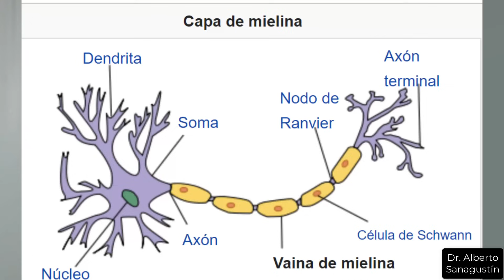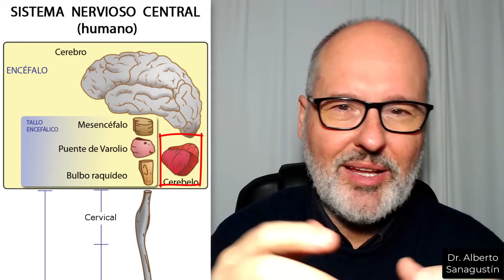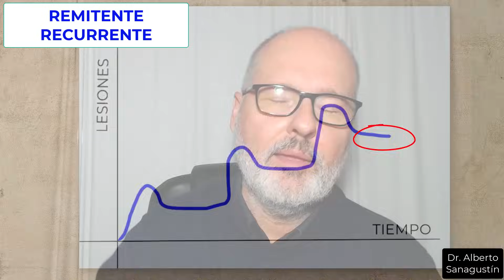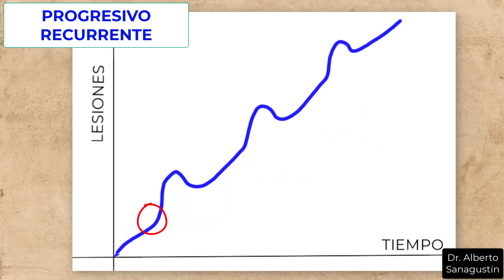ESCLEROSIS MÚLTIPLE 💥 SÍNTOMAS, CAUSAS Y TRATAMIENTO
El sistema nervioso central esta compuesto por el cerebro y la médula espinal, y es responsable de controlar todas las funciones del cuerpo, desde el movimiento hasta el pensamiento y la sensación.

La EM se caracteriza por la formación de lesiones en la mielina (desmielinización), una sustancia que recubre los nervios y ayuda a la transmisión de señales. Estas lesiones, conocidas como placas de esclerosis, pueden causar una variedad de síntomas, incluyendo debilidad muscular, problemas de equilibrio, fatiga, dificultad para hablar y problemas de visión.

La causa exacta de la EM todavía se desconoce, pero se cree que puede ser causada por una combinación de factores genéticos y ambientales. La EM es más común en personas de entre 20 y 40 años, y afecta aproximadamente a 2,5 millones de personas en todo el mundo.

Aunque no hay cura para la EM, existen tratamientos disponibles para ayudar a controlar los síntomas y mejorar la calidad de vida de las personas afectadas. Estos tratamientos incluyen medicamentos para reducir la inflamación, fisioterapia para mejorar la capacidad para moverse, y terapia ocupacional para ayudar a las personas a adaptarse a las limitaciones físicas. Se precisa un abordaje interdisciplinar.

La vida con EM puede ser desafiante, pero con el apoyo adecuado y un enfoque positivo, las personas afectadas pueden seguir llevando una vida plena y productiva. Es importante recordar que cada persona con EM es única y su experiencia puede ser diferente a la de otras personas.

CONTENIDOS

0:00 Primer caso
0:45 Segundo caso
1:02 Tercer caso
1:17 Cuarto caso
1:45 Resultados analíticos
2:08 Enfermedad de las Mil Caras
2:44 Qué es la esclerosis múltiple (EM)
5:32 Síntomas de EM
9:49 Causas de la EM
12:57 Formas de EM y su evolución
14:16 Diagnóstico EM
15:32 Tratamiento EM
17:17 Vídeos recomendados

Bjornevik K, Cortese M, Healy BC, Kuhle J, Mina MJ, Leng Y, Elledge SJ, Niebuhr DW, Scher AI, Munger KL, Ascherio A. Longitudinal analysis reveals high prevalence of Epstein-Barr virus associated with multiple sclerosis. Science. 2022 Jan 21;375(6578):296-301. doi: 10.1126/science.abj8222. Epub 2022 Jan 13. PMID: 35025605.

★ Sígueme